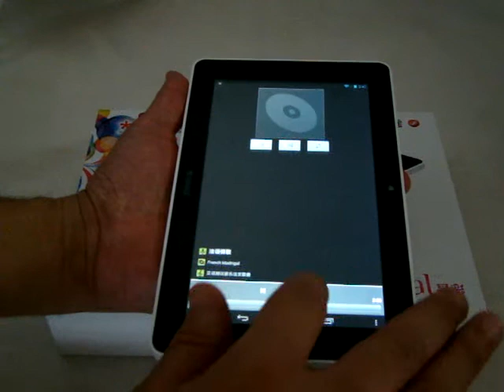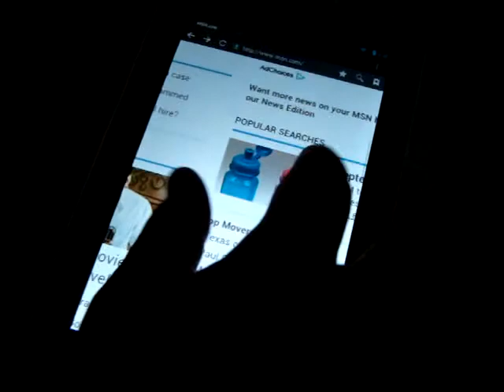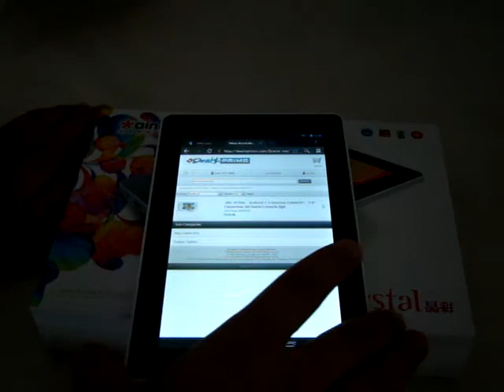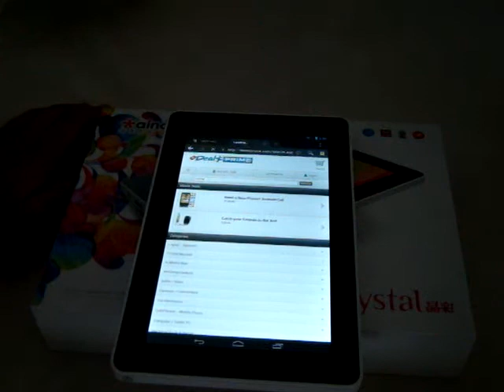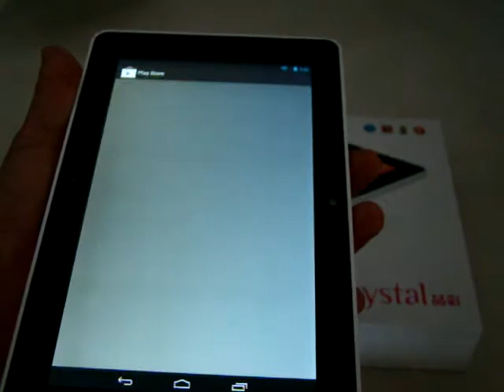Ainol Novo 7 Crystal Tablet PC Review - Web Browsing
Ainol Novo 7 Crystal Tablet web-browsing and going through the pre-installed apps.